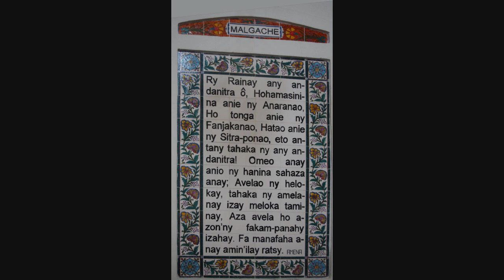Notre Père en Malgache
Site Catéchèse Par la Parole
Photo Mosaïque du Notre Père en Malgache
église du Pater Noster à Jérusalem